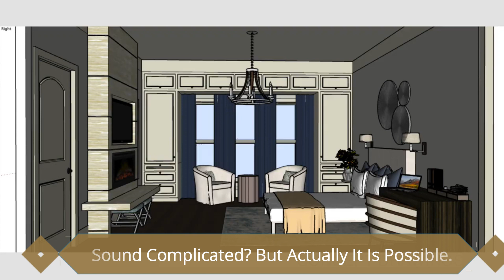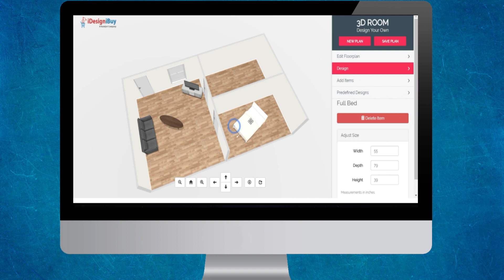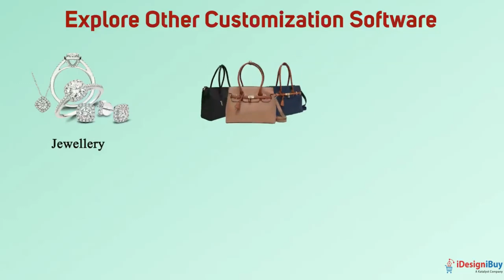3D Room Configurator and Planner | Product Configurator Software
Every individual likes to design their own house, which makes it difficult for construction business owners and interior designers to meet customers' expectations. 3D room configurator and planner has made this easy as it provides a platform for end-users to design their own house. Watch the video to know how it works and what all benefits it adds to your business.